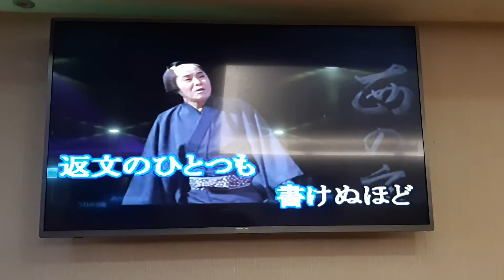潘信財翻唱 茜 雲 五木ひろし 志明一族 演歌秀